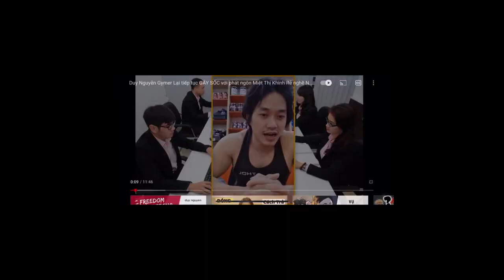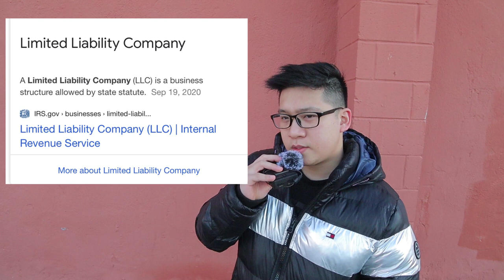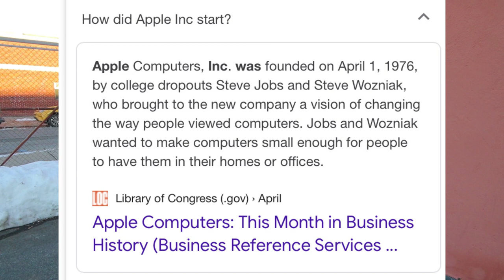Duy Nguyễn Gymer vs Ngành Nail ở Mỹ